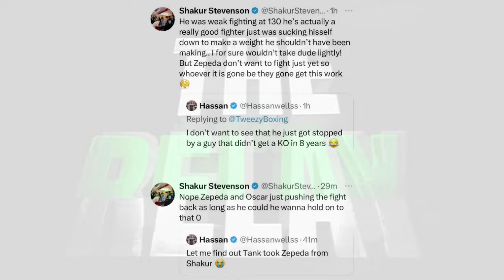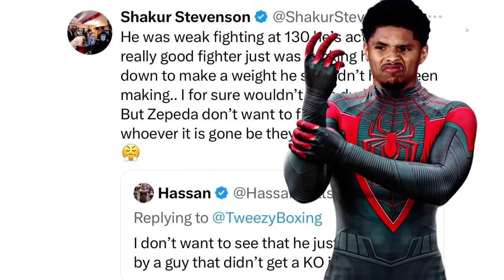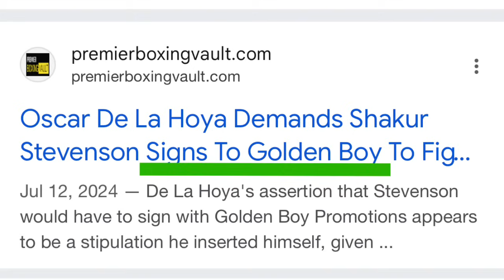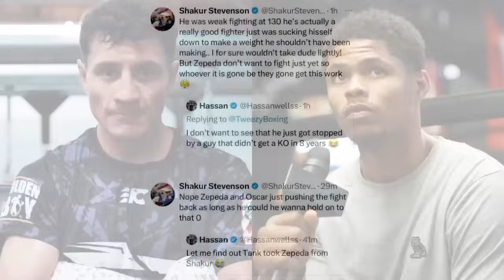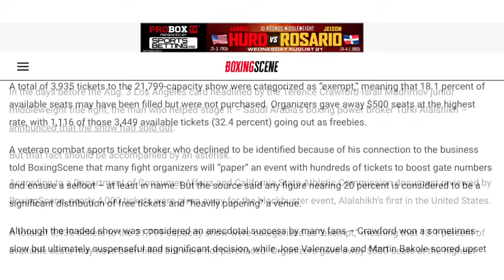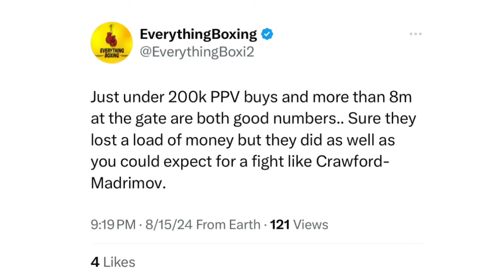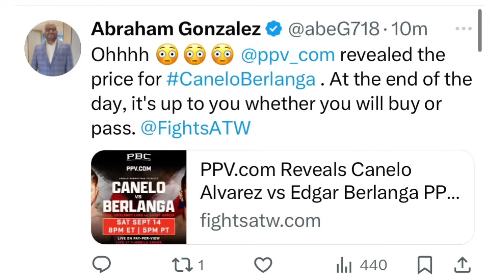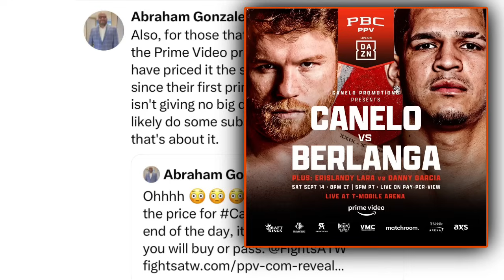THE RELAY: Zepeda swerves Stevenson, Crawford vs Madrimov numbers, Canelo vs Berlanga price point